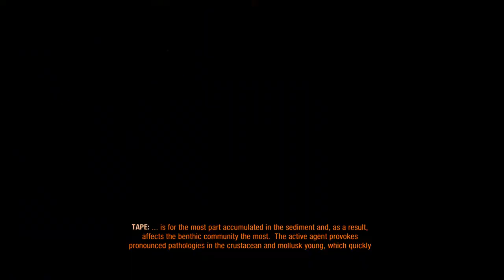Metro Exodus - 26 Ch 03 Volga #13 Through Terminal, getting Trolley, killing Catfish